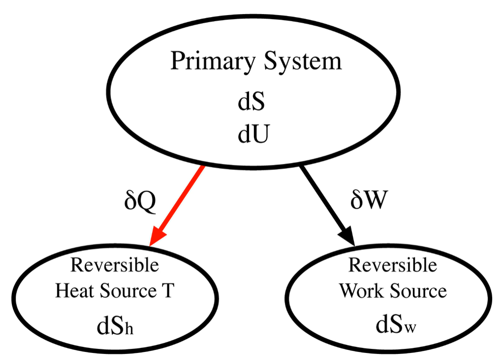Principle of maximum work | Wikipedia audio article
00:01:04 1 Overview
00:03:02 2 Thermochemistry
00:05:17 3 Thermodynamics
00:08:26 4 See also

- Socrates

SUMMARY
In the history of science, the principle of maximum work was a postulate concerning the relationship between chemical reactions, heat evolution, and the potential work produced there from.  The principle was developed in approximate form in 1875 by French chemist Marcellin Berthelot, in the field of thermochemistry, and then later in 1876 by American mathematical physicist Willard Gibbs, in the field of thermodynamics, in a more accurate form.  Berthelot's version was essentially: "every pure chemical reaction is accompanied by evolution of heat." (and that this yields the maximum amount of work).  The effects of irreversibility, however, showed this version to be incorrect.  This was rectified, in thermodynamics, by incorporating the concept of entropy.